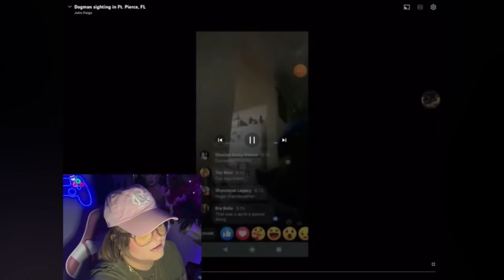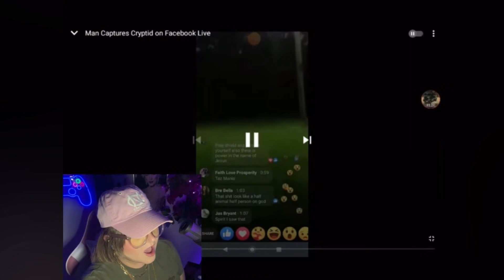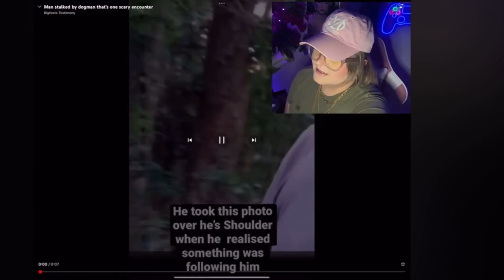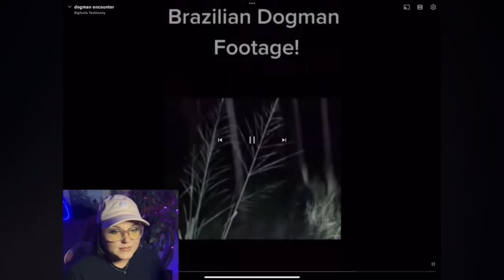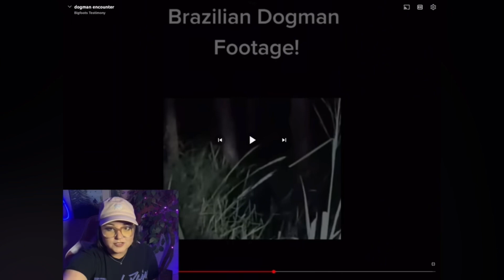10 DOGMAN Videos & Stories COMPILATION| BEST SCARY REACTIONS 😱😰*EXTREMELY FRIGHTENING*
Hey guys thank you for being so patient with me with my uploading schedule! I have to work my other job a lot this week, but I try to give y’all some encouragement (community board) and entertainment with this compilation of best Dogman reactions! 🐺🎃👻

Welcome to everyone new and to everyone that’s been here and sincerely supports me— wow! Y’all are just so incredible to ME!

Have you ever seen a Dogman , Bigfoot, or Cryptid and want to share your experience with me so that I can share your story???

Welcome Everyone! I am Brookestirr! You can call me Brooke :)

This is a safe, positive place for you to enjoy

Thank you so much for being a part of this community!

Discord: brookestirr (still a mystery to me..)
Twitter: @brookestirrart (barely on this)

** art/image references, I could not find original sources, please, If
you find the original source for ANY of these images, you can let me know and I’ll source them*